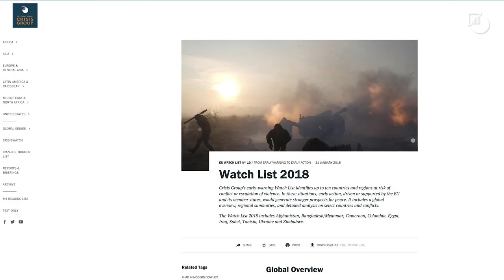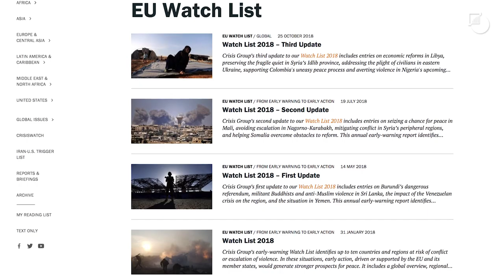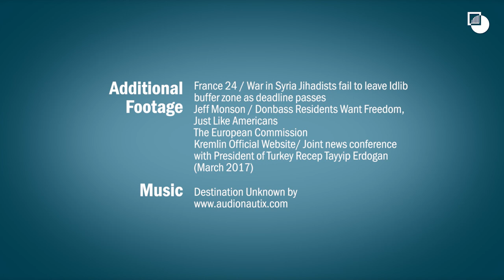Crisis Group Watch List 2018 (Third Update)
Crisis Group’s third update to our Watch List 2018 includes entries on the situation in Libya, Syria, Ukraine, Nigeria and Colombia. This annual early-warning report identifies conflict situations in which prompt action by the European Union and its member states would generate stronger prospects for peace.